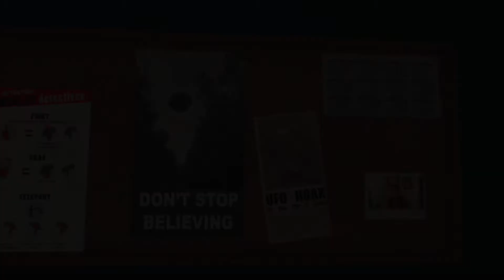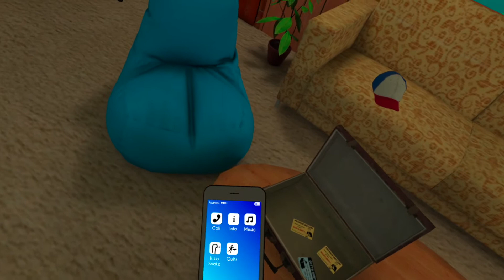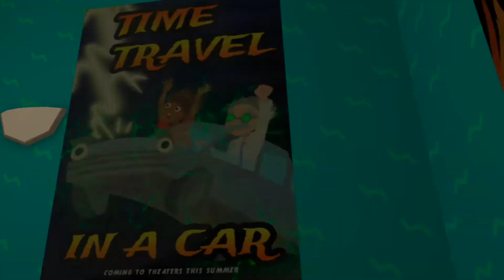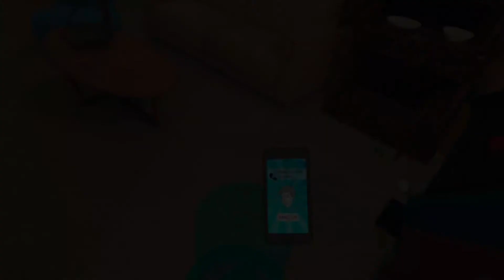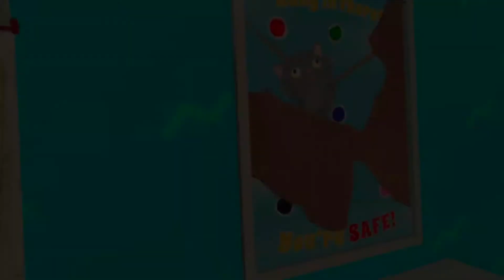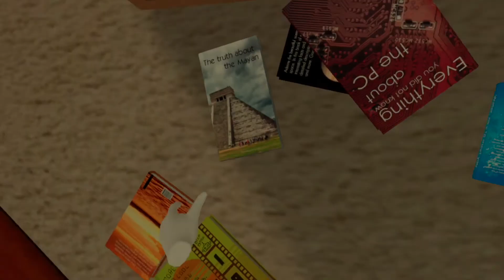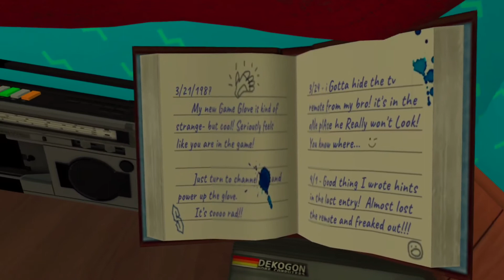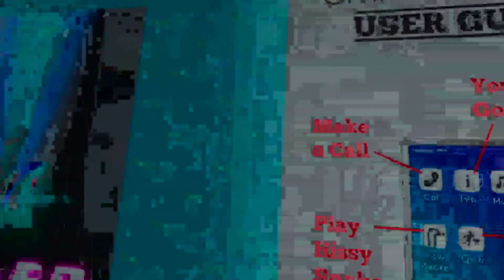Paranormal Detective: Escape from the 80's | FULL walkthrough | META QUEST Gameplay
Meta Quest Gameplay | FULL Walkthrough [ No Commentary ]

Paranormal Detective: Escape from the 80's VR | AppLab | Playthrough | Meta Quest 2

GAME walkthrough

As a detective specializing in unusual cases, you just found the cold case of the century!  Back in 1987, Corey Savage disappeared off the face of the earth. His parents noticed the TV and Game Glove buzzing with a strange electricity... Could these objects hold the keys to this mystery?  Can you solve the puzzles in this preserved game room to unlock the secret of Corey’s disappearance?  Will you be transported to a retro-futuristic cyber TV world to face off against an evil villain?

oculus quest
vr games
vr meditation oculus quest 2